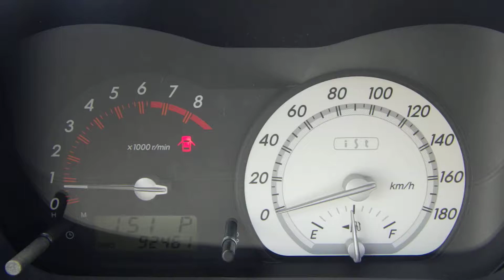Japanese Used Cars! Sold Toyota IST NCP60-0204348 We are Carused.jp!!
More about CarUsed.jp:

CarUsed is a company specializing in Japanese vehicle export. Our offices are located in The center of Tokyo and Osaka.. Our Japanese vehicle export professionals have been providing irreproachable quality cars, trucks or vans and services for more than ten years. We have thousands units in stock which are provided by honest Japan car resellers connections and individuals who want to break off from their used vehicles. All cars sold on the CarUsed.jp website are entirely surveyed by an accredited assessor.